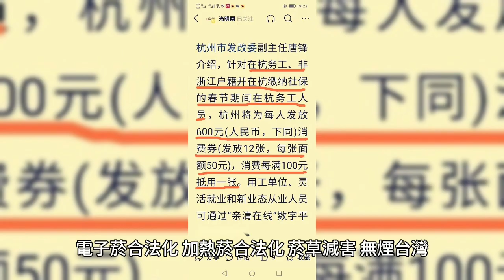[AI歌曲&MV]關於電子菸加熱菸嘖嘖集資的歌(От винта) ft. Suno Haiper 台灣威卜 世衛菸草減害專家王郁揚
嘖嘖集資專案，4/12 (五)中午12點啟動
推動菸害防制與國際接軌-電子菸/加熱菸/尼古丁袋合法抽稅納管

歌詞：世衛菸草減害專家 王郁揚
電子菸合法化
加熱菸合法化

菸草減害 無煙台灣
我是世衛菸草減害專家王郁揚
推動菸害防制已逾七年光陰

2024年4月12日 在嘖嘖集資開啟訂閱式專案

推動電子菸加熱菸合法抽稅納管
菸害防制法與國際接軌

前100名定期定額贊助500元可獲得台灣威卜VAPE TAIWAN 運動上衣與大麻嘉年華

請大家有錢出錢有力出力，一起團結